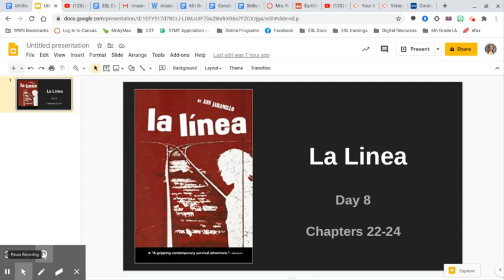La Linea, Day 8 (Chapters 22-24)